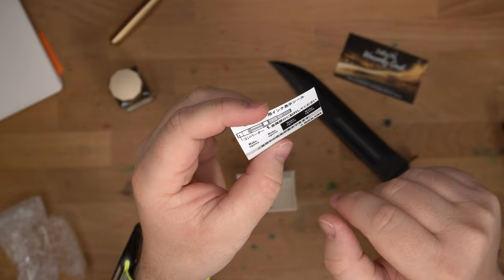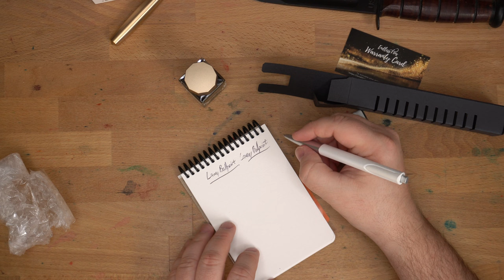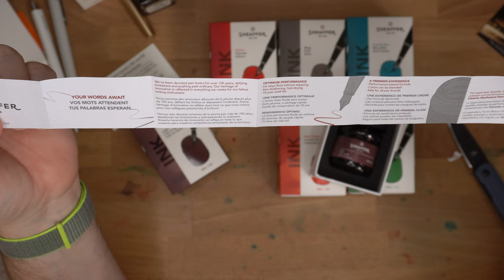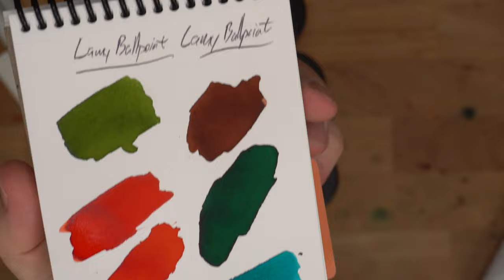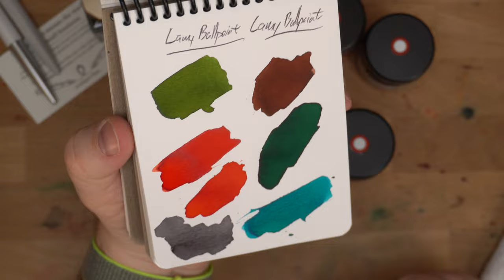Big Ink Haul Unboxing! I ordered quite a lot of ink!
So much ink! I got reminded that I wanted to try the new Sheaffer inks at a weak moment and I kinda ordered almost all of them. And there was a sale on Sailor inks. And I got a couple of new Lamy pens. Look. I got some stuff. Thanks, Patrons!

** I bought all of this stuff. I try not to let that sort of thing color my reviews. What you see is what I got! Thanks, Patrons!**